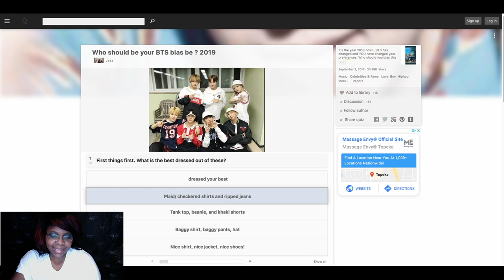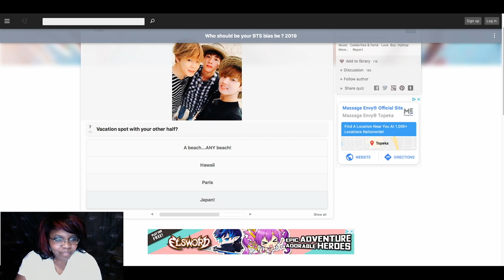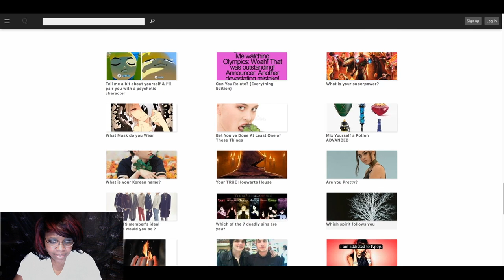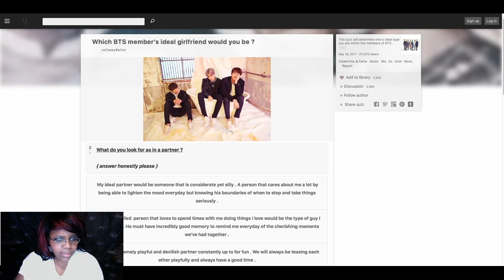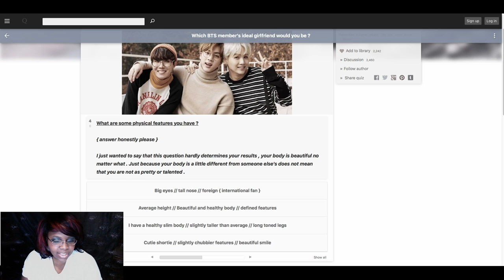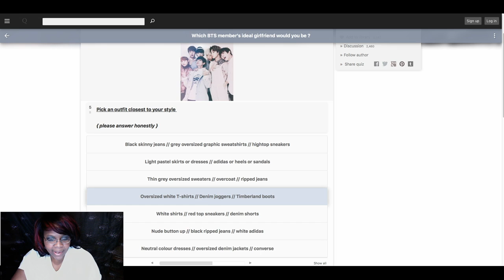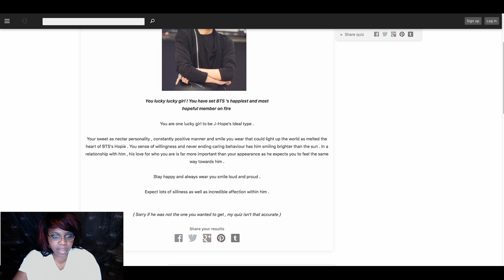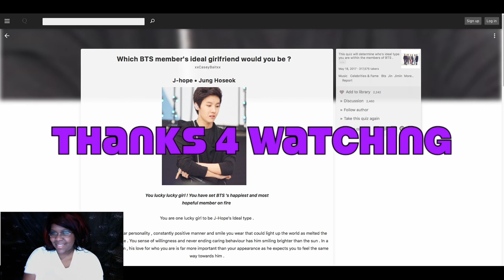Who Is My BooThang: BTS girlfriend quiz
Jimin Taking The Shirt Off: Reaction Vid